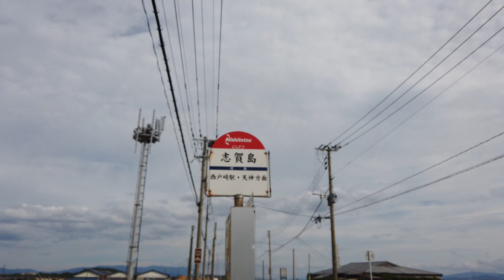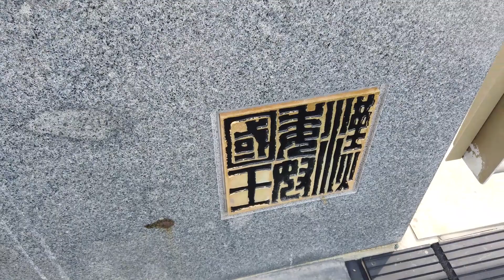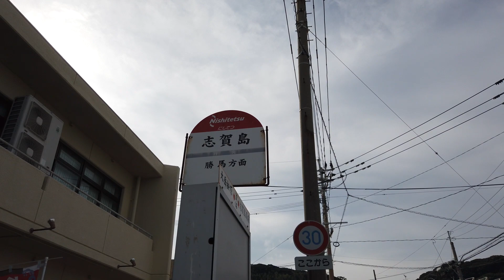志賀島～志賀島橋～海の中道 フルＨＤノーカット Shikanoshima ~ Shikanoshima Bridge ~ Uminonakamichi(Fukuoka)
福岡県福岡市東区にある志賀島の西鉄バス志賀島バス停付近から志賀島橋を渡り海の中道の西戸崎までの往復です。
フルハイビジョン画質ノーカット映像です。